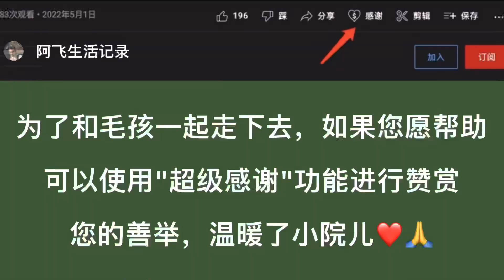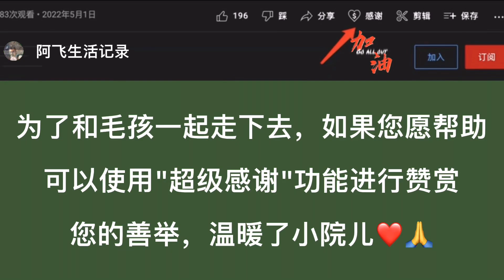农村小伙超市买了一半大西瓜，给楼上楼下五个毛孩子吃，幸福一夏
农村小伙超市买了一半大西瓜，给家里养的五个毛孩子吃，幸福一夏